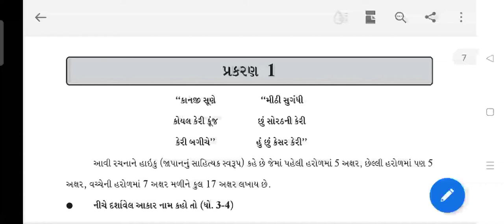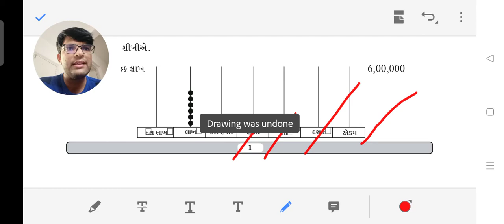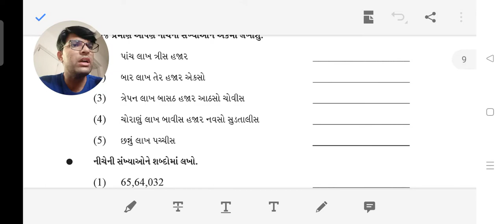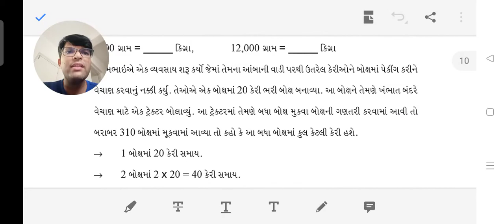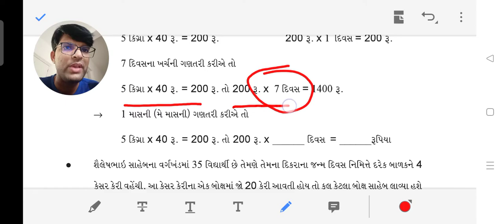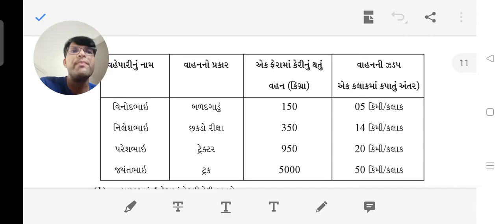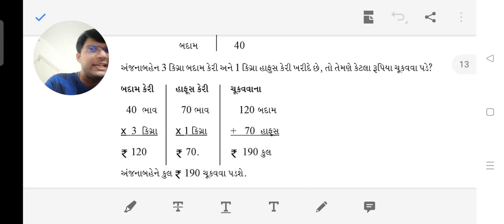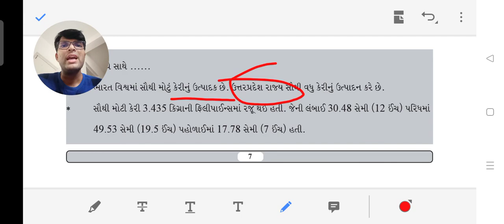gyansetu std 6 ganit samjuti|gyansetu std 6 maths|chepter 1|જ્ઞાનસેતુ ધોરણ 6 પ્રકરણ 1